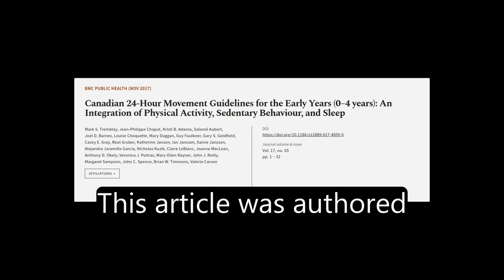Canadian 24-Hour Movement Guidelines for the Early Years (0–4 years): An Integration ... | RTCL.TV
### Keywords ###

### Article Attribution ###
Title: Canadian 24-Hour Movement Guidelines for the Early Years (0–4 years): An Integration of Physical Activity, Sedentary Behaviour, and Sleep
Authors: Mark S. Tremblay, Jean-Philippe Chaput, Kristi B. Adamo, Salomé Aubert, Joel D. Barnes, Louise Choquette, Mary Duggan, Guy Faulkner, Gary S. Goldfield, Casey E. Gray, Reut Gruber, Katherine Janson, Ian Janssen, Xanne Janssen, Alejandra Jaramillo Garcia, Nicholas Kuzik, Claire LeBlanc, Joanna MacLean, Anthony D. Okely, Veronica J. Poitras, Mary-Ellen Rayner, John J. Reilly, Margaret Sampson, John C. Spence, Brian W. Timmons ,and Valerie Carson
Publisher: BMC
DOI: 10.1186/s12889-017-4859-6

### Video Timestamps ###
0:00:00 - Summary
0:01:30 - Title
0:01:36 - Tail
0:01:41 - End